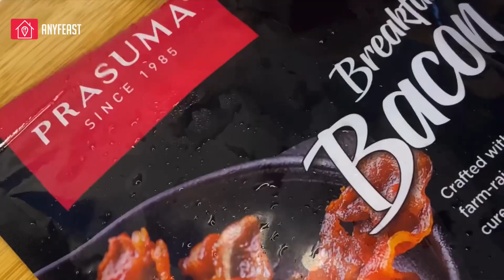Crispy Bacon & Spicy Salsa Breakfast Tacos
Join me in the kitchen as I whip up some delicious homemade breakfast tacos, a perfect start to any day! In this video, I'll show you how to make the softest scrambled eggs, perfectly crispy bacon, and a homemade spicy salsa that will wake up all your senses. Perfect for breakfast or any time of the day you need a taco fix!

Welcome to Anyfeast, where we bring you the best in global cuisine! In this video, we're diving into the vibrant flavors of North Africa with our Vegetable Tagine recipe. Join us as we take you step-by-step through this delicious and aromatic dish, packed with wholesome veggies and exotic spices. Whether you're a seasoned chef or a kitchen novice, this recipe is sure to impress.

Welcome to AnyFeast.in, your ultimate destination for culinary inspiration and exploration! Whether you're a seasoned chef or a novice in the kitchen, our website offers a treasure trove of delectable recipes, cooking tips, and food-related content to tantalize your taste buds and ignite your passion for cooking.

Join us on a gastronomic journey as we dive into a world of flavors, textures, and aromas from around the globe. From mouthwatering appetizers to indulgent desserts, our curated collection of recipes caters to every palate and occasion.

Looking to impress your dinner guests with a gourmet meal? Explore our selection of elegant and sophisticated dishes that are sure to dazzle even the most discerning connoisseurs. Need quick and easy meal ideas for busy weeknights? We've got you covered with our selection of fuss-free recipes that are delicious and time-saving.

But AnyFeast.in is more than just a recipe website. We're a community of food enthusiasts who share a love for all things culinary. Join the conversation in our forums, exchange cooking tips and tricks, and connect with fellow foodies from around the world.

So, whether you're craving comfort food classics or seeking inspiration for your next culinary adventure, look no further than AnyFeast.in. Subscribe to our channel, browse our website, and let's embark on a flavorful journey together!